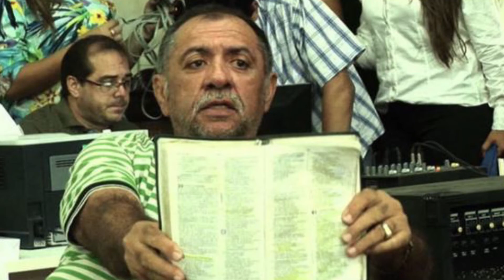Boletim da TV Delta desta sexta-feira, dia 11 de setembro de 2020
Em destaque:

☑️ O alerta sobre o impacto nos preços dos alimentos vem crescendo por todo o país. Produtos como arroz, feijão, carne, ficaram mais caros nesse período.
Em meio à pandemia do coronavírus, a população tem percebido o aumento dos preços na maioria dos produtos que compõe a cesta básica. Em Parnaíba, consumidores afirmam que os preços tem aumentado desde o começo da Pandemia, mas nos meses de julho e agosto esse aumento está sendo considerado abusivo.

☑️ Atualização do Boletim Epidemiológico de Parnaíba das últimas 24h.